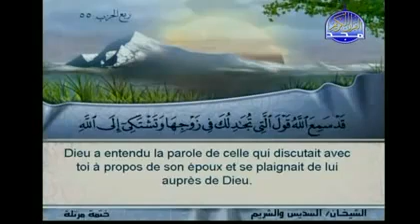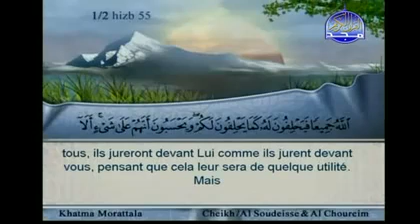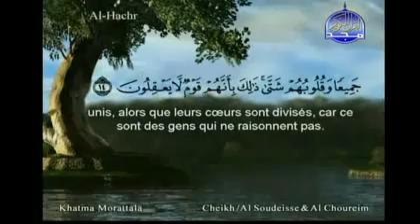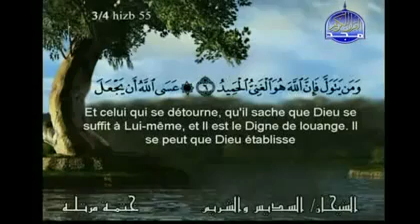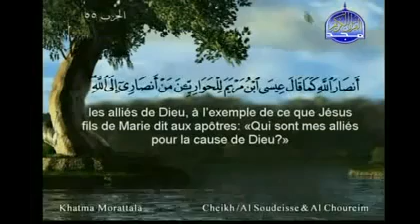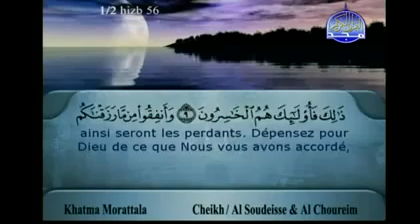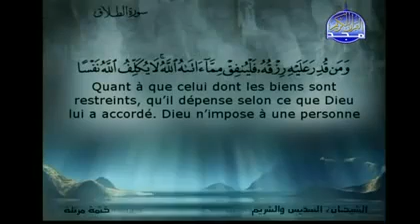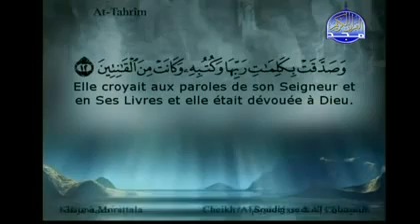الشيخان السديس والشريم - القران كامل - الجزء (28)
الشيخ عبد الرحمن السديس والشيخ الشريم
في تلاوة القران كاملا